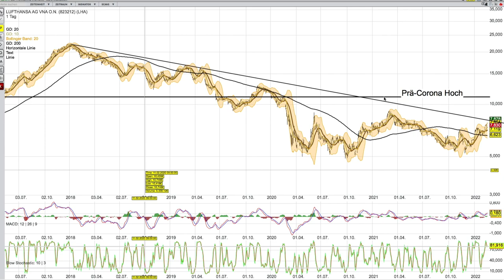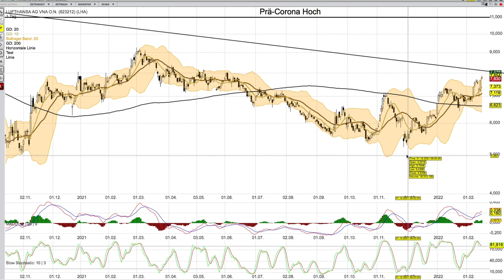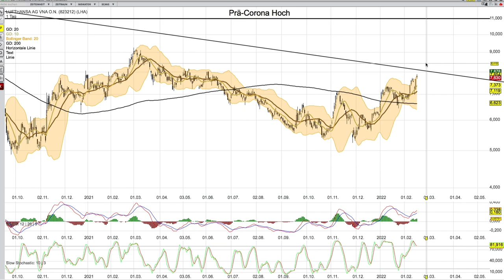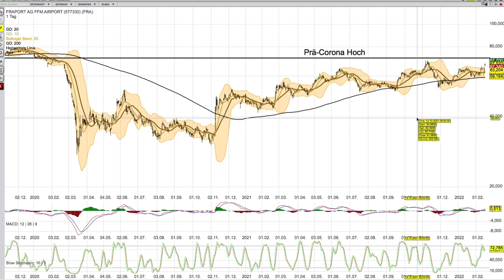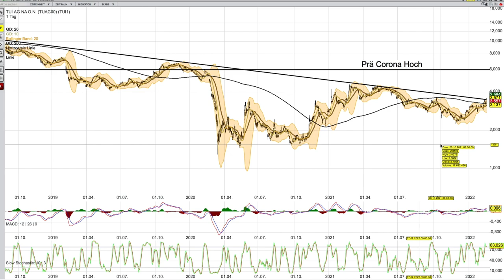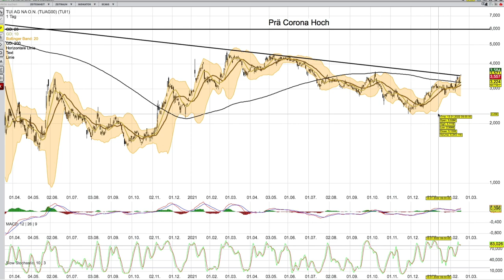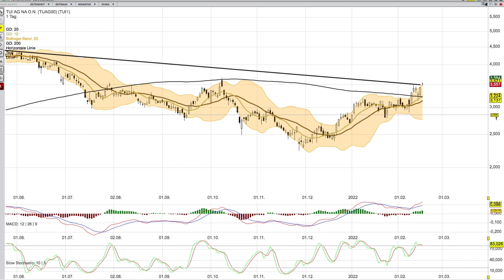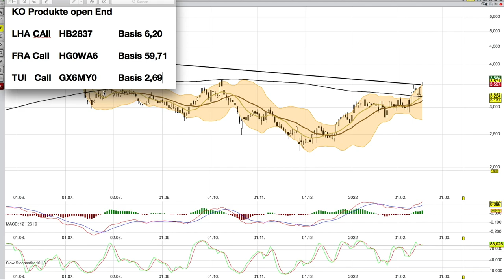LHA, Fraport und TUI im Check